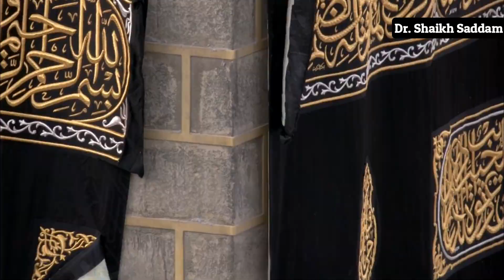काबे का गिलाफ पहले लाल क्यों था ? Madina Sharif Saudi Arabia || Ghilaf-E-Kaaba Allah Ki Qudrat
Assalam Allaikum

Dosto Ajj Ke Iss Video Main Hmne Apko Khana Kaaba Makkah Madina || Madina Sharif Saudi Arabia || Ghilaf-E-Kaaba Allah Ki Qudrat ka Video Dikhaya Hain

Is Video Ko Pura Dekhiye Aur Share Krna Na Bhule

Jazak Allah